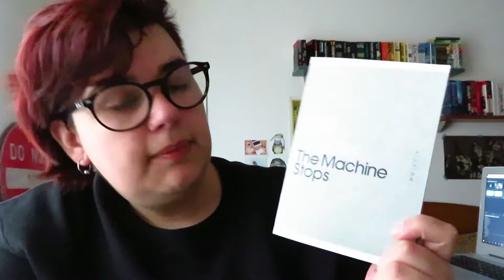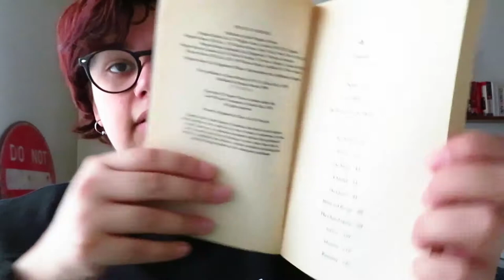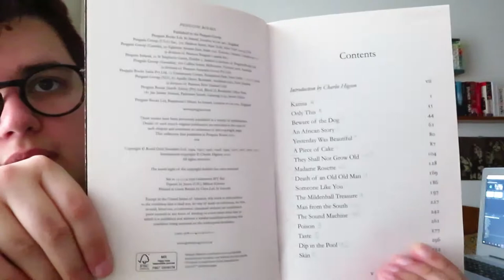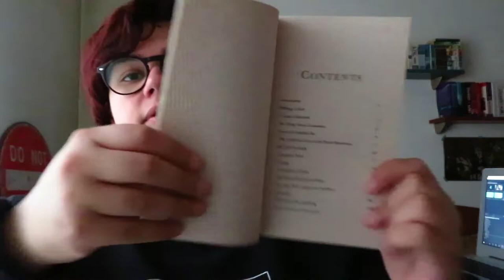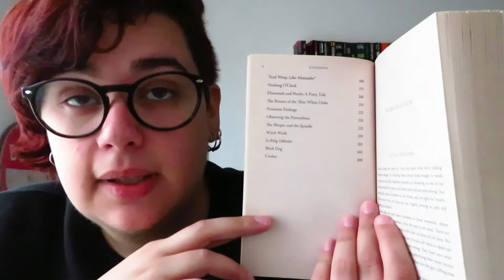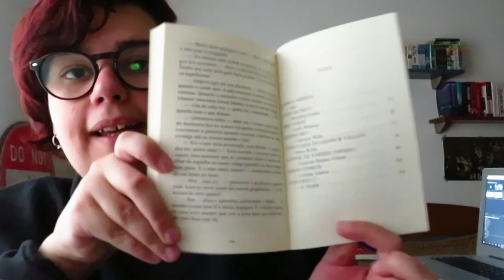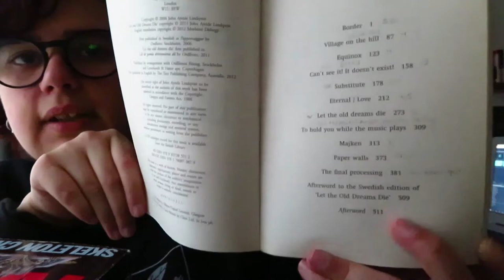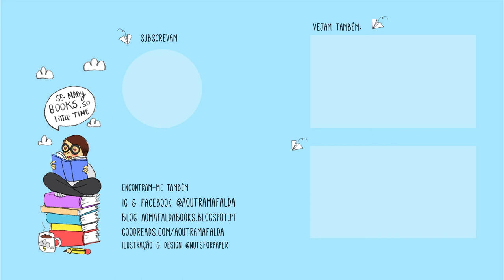Contos preferidos 2018-2019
- The Machine Stops de E. M. Forster
- My Purple Scented Novel de Ian McEwan
- Tales of Mystery and the Macabre de Elizabeth Gaskell
- Little Birds de Anaïs Nin
- Coração Duplo de Marcel Schwob
- Meias de Seda de Kate Chopin
- The Complete Short Stories Volume One 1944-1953 de Roald Dahl
- Pássaros na Boca de Samanta Schweblin
- Galatea de Madeline Miller
- Trigger Warning de Neil Gaiman
- Prickle Moon de Juliet Marillier
- Skeleton Crew de Stephen King
- Contos de Algernon Blackwood
- Histórias de Fantasmas
- Let the Old Dreams Die de John Ajvide Lindqvist
- The Anthology of Ghost Stories editado por Richard Dalby